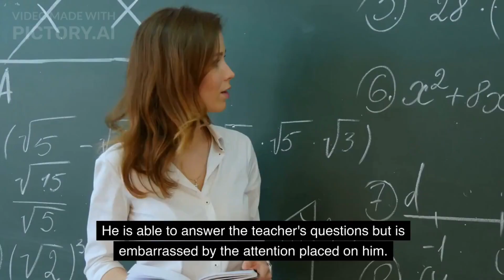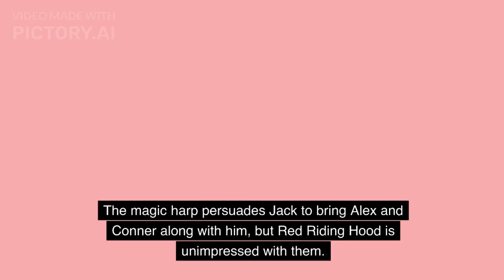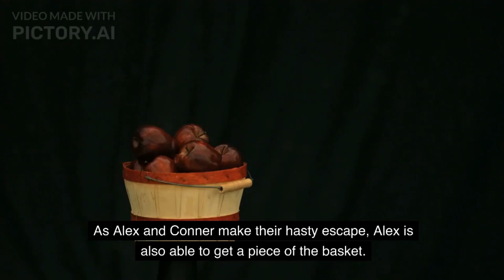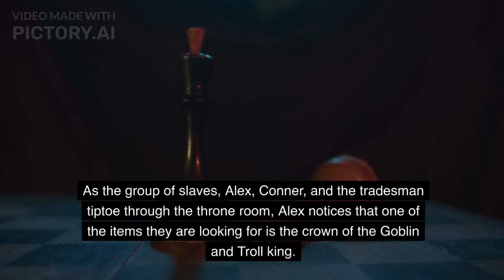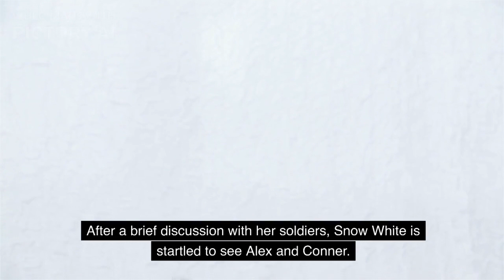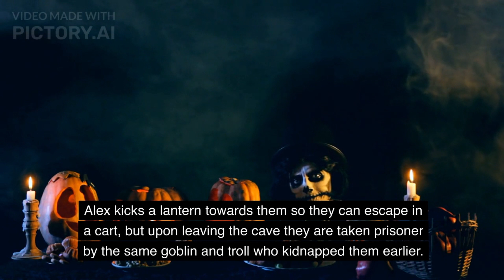The Land of Stories; The Wishing Spell Summary Part 1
In this video, you will understand what the first half of the wishing spell book is, in a summary.